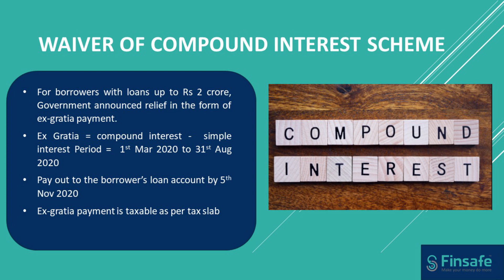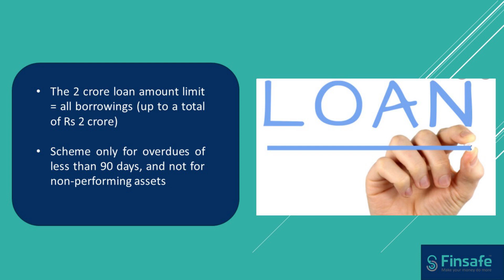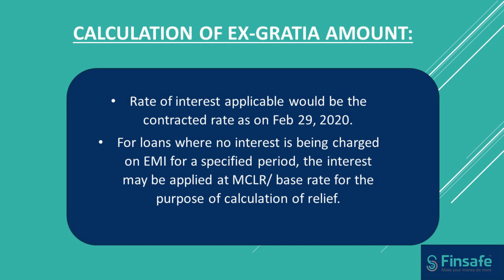Waiver of Compound Interest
Waiver Of Compound Interest Scheme

For borrowers with loans up to Rs 2 crore, Government recently announced relief in the form of ex-gratia payment. Ex-gratia amount is the difference between the compound interest and simple interest for the period from 1st Mar 2020 to 31st Aug 2020. Credit card outstanding balance also is eligible for ex gratia payment. Which loans are eligible and how would be ex gratia amount be calculated? What do you need to do to avail this amount? Watch the video to know all about this.